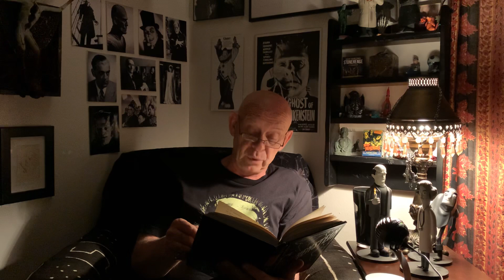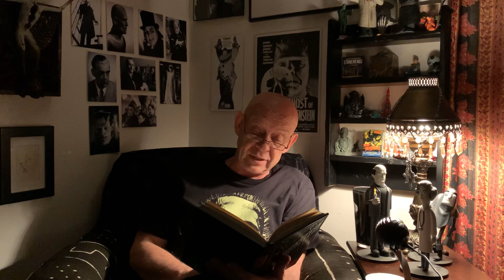Part 4 of Doug Bradley reading Frankenstein by Mary Shelley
Doug Bradley reads the fourth part of Frankenstein by Mary Shelley